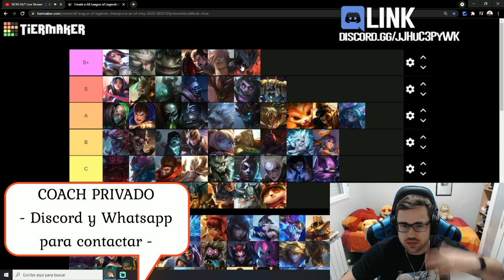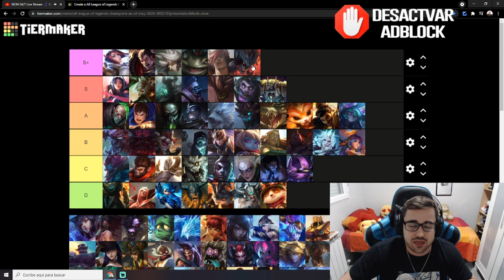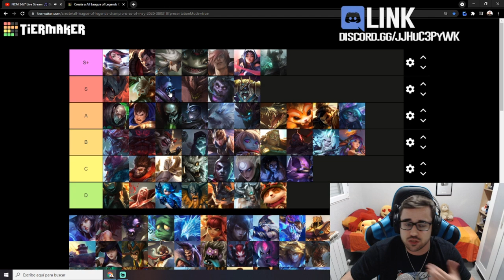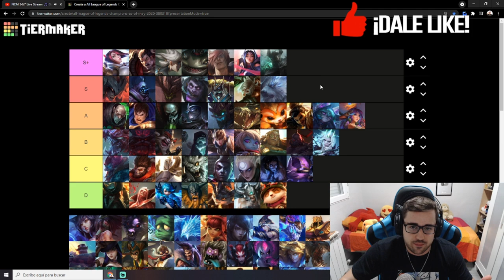TIER LIST LOL 2021 | MEJORES CAMPEONES TOP del META ACTUAL S11 | GUÍA LOL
🏆  PARA CONSEGUIR 2.000 RP (SIRVE PARA EUW/LAS/LAN) TIENES QUE :
2. LE DAS A "SEGUIR" Y ACTIVAS LA "CAMPANITA" PARA RECIBIR NOTIFICACIONES.
3. ATENTO A CUANDO HAGA DIRECTO, MÍRALO, Y ACUMULA "GAGO POINTS". CON 10.000 PUEDES CANJEARLOS PARA ENTRAR EN EL SORTEO DE 1.000 RP SOLO CON VER MIS DIRECTOS :D